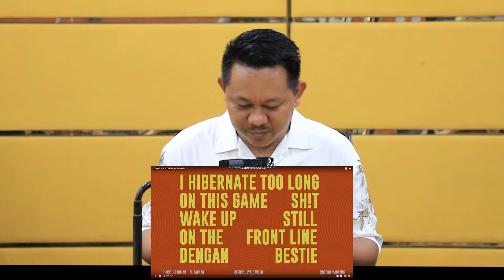CHICO LESOMAR FT. AL ZABRAN | BANT*I RHOSY SNAP 🤬🤬